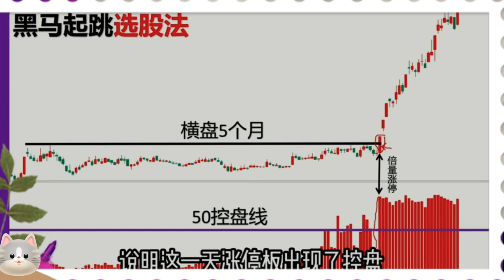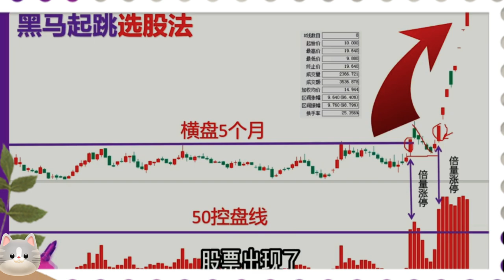兵器谱第一的选股公式，1天获利8%成功率100%，